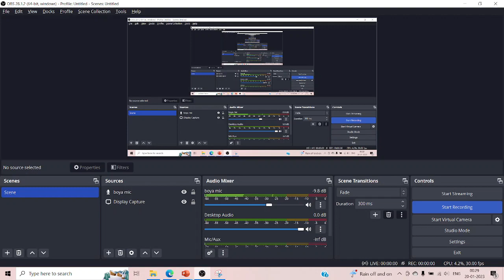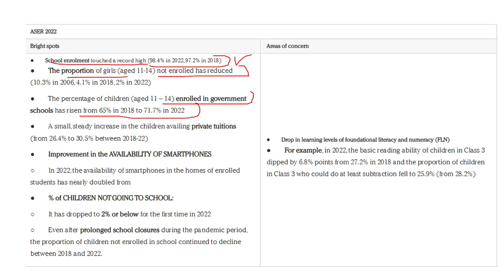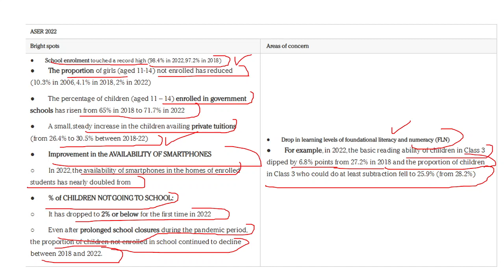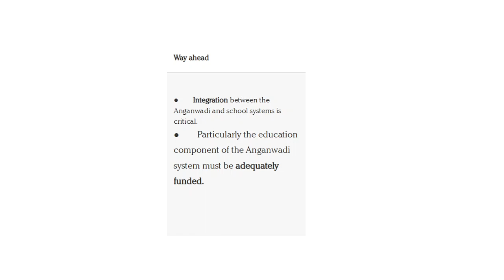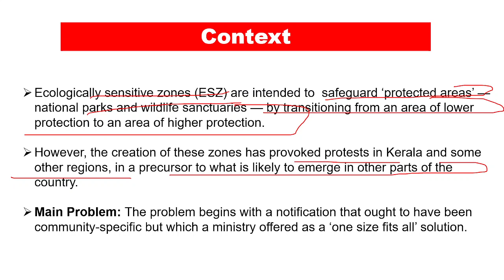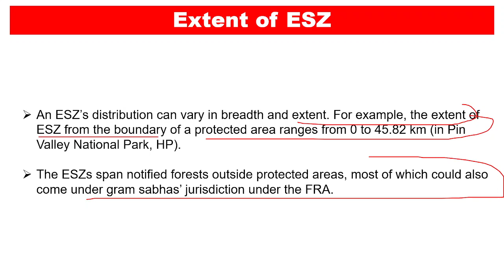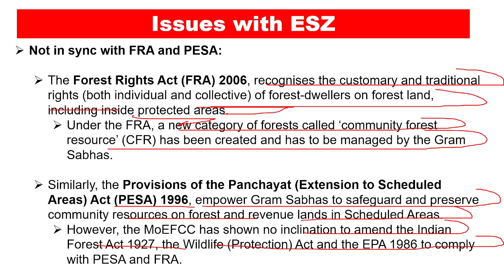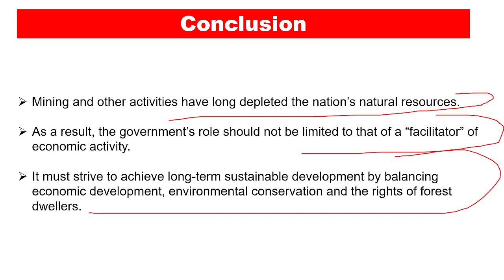The Hindu Newspaper Analysis | 19 January 2023 | Current Affairs | UPSC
A comprehensive analysis of THE HINDU newspaper curated to help you understand the newspaper deeply.